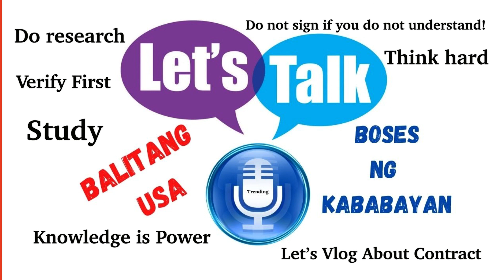HOW TO SIGN A CONTRACT / TAGALOG VLOG